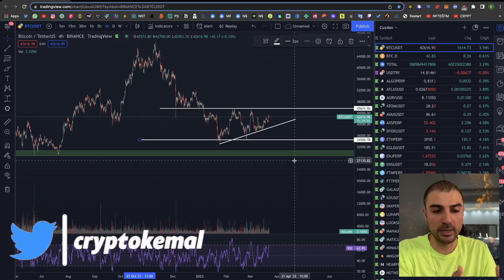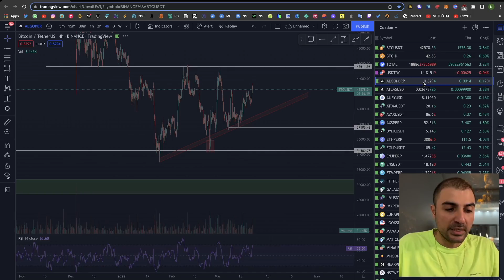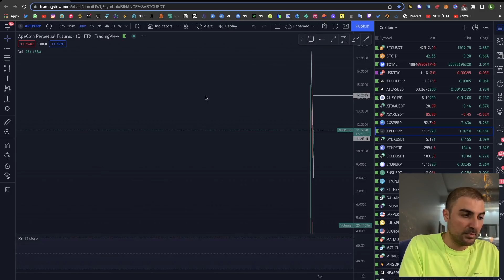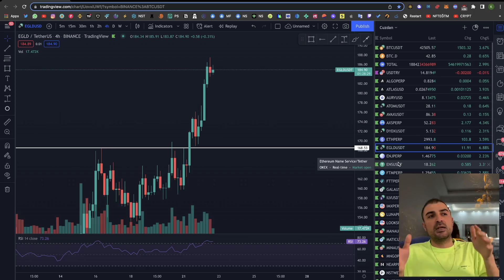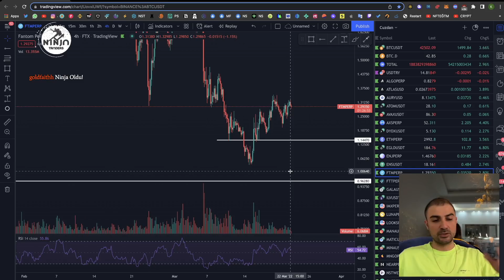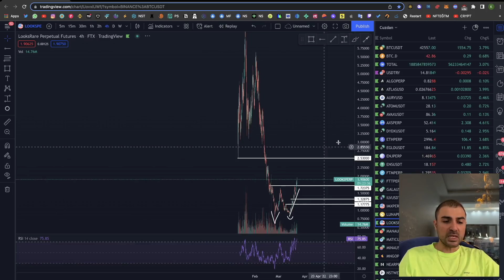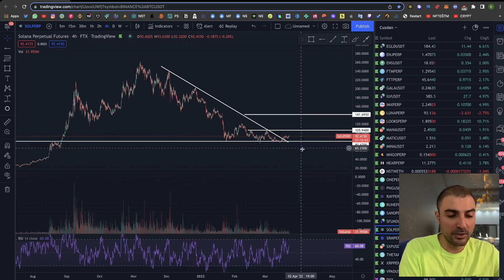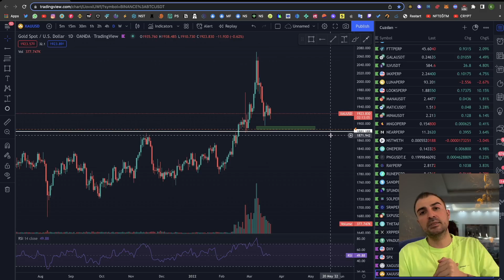Yükseliş Ne Kadar Sürebilir? İyi Projelerin Alım Satım Yerleri